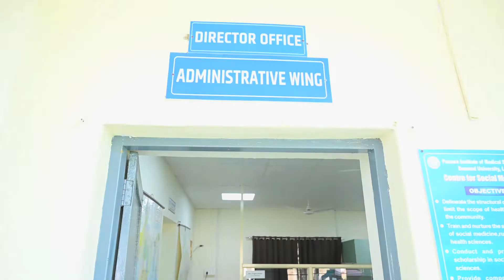DIRECTOR OFFICE ADMIN WING